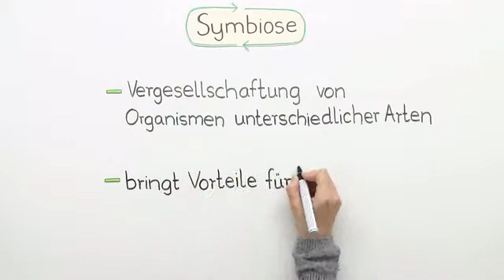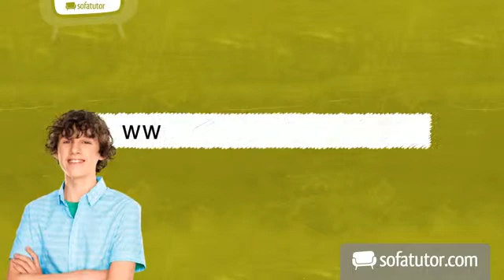Beispiele für Symbiose bei Tieren, Pflanzen, Pilze und Bakterien | Biologie | Ökologie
Symbiose bedeutet, dass sich verschiedene Organismen zusammentun um sich füreinander Vorteile zu verschaffen. Tiere und Menschen, aber Pflanzen, Pilze und sogar Bakterien können symbiotische Verbindungen eingehen.

Dieses Biologie-Video zum Thema Nahrungsbeziehungen und Lebensgemeinschaften - Mittelstufe gehört zum Themengebiet "Ökologie".